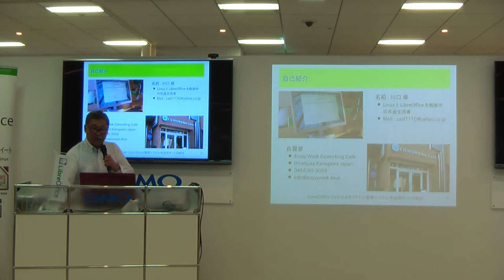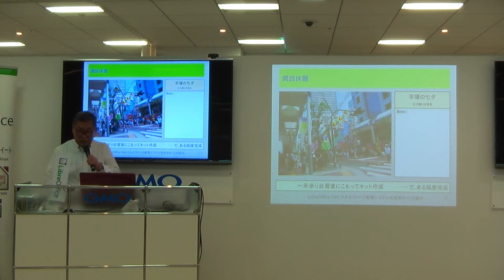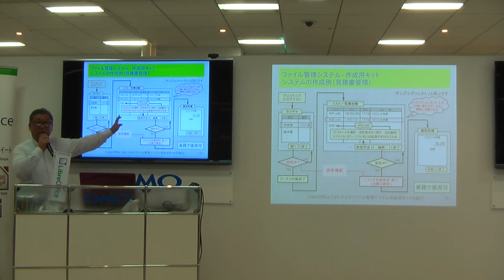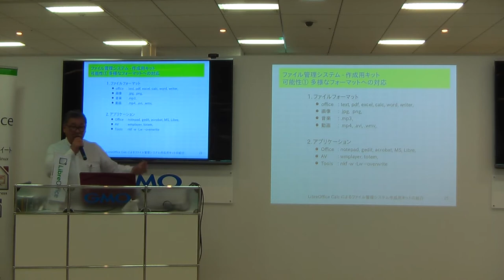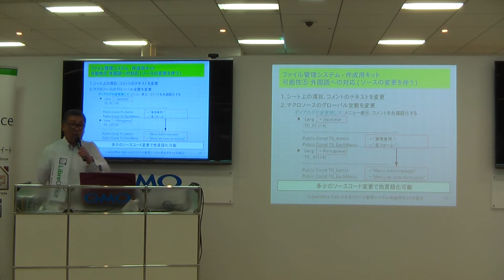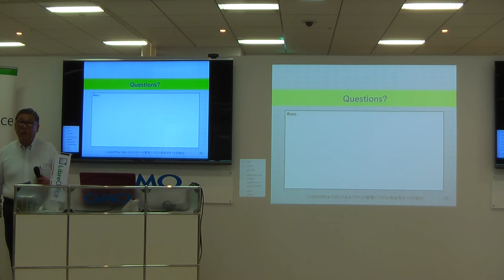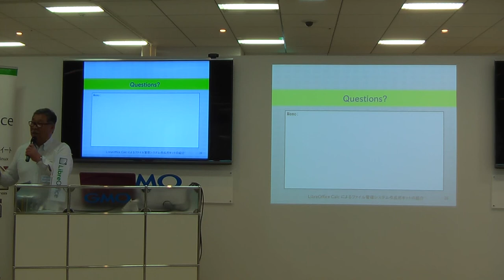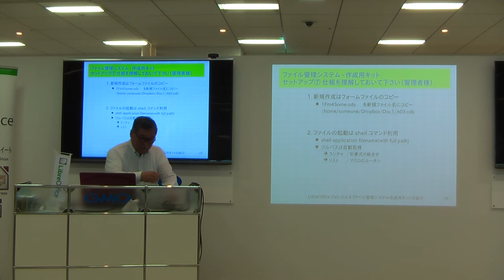川口修：「ファイル管理システム作成キット」及び開発中に気付いたチップスの紹介